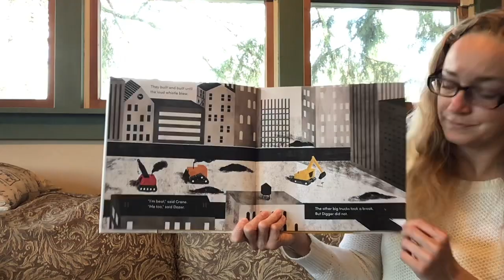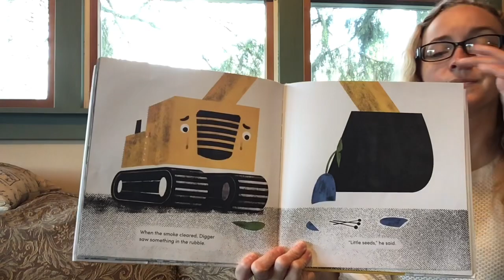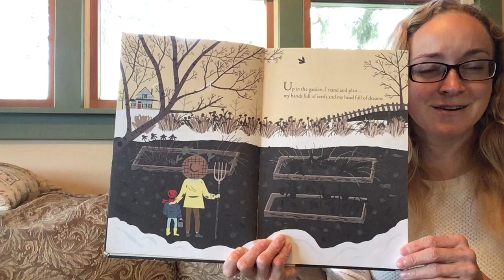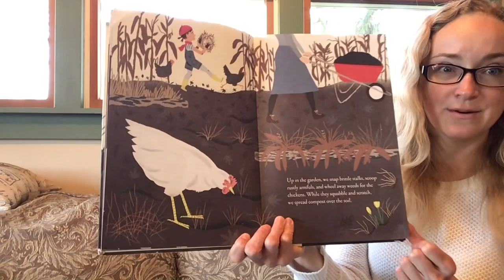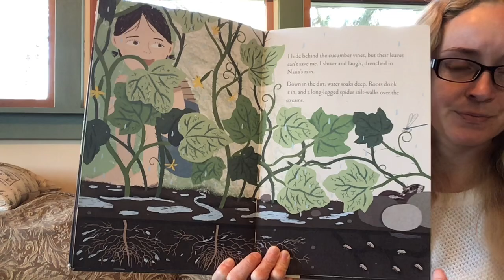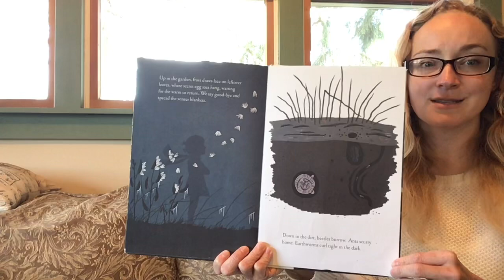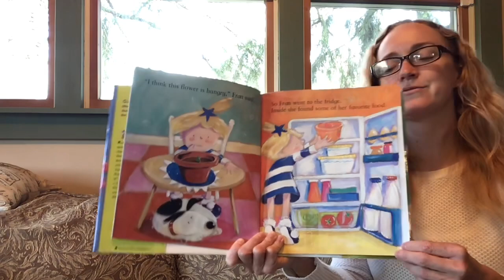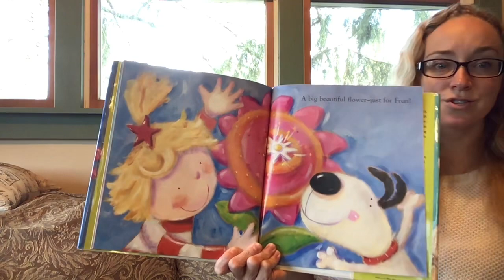Garden Story Time with the Boston Free Library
The Digger and the Flower, Up in the Garden Down in the Dirt, and Fran’s Flower